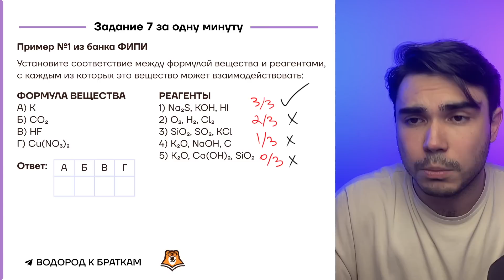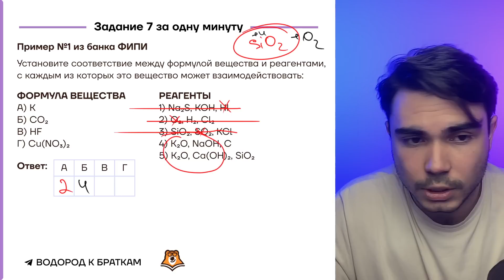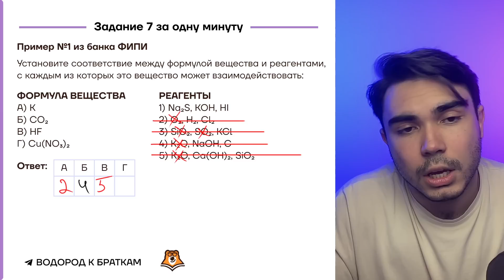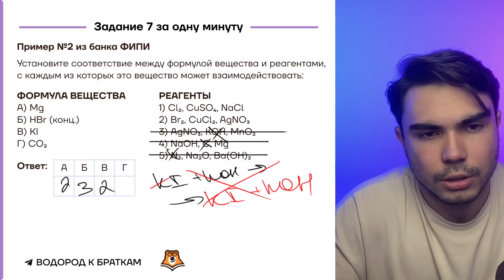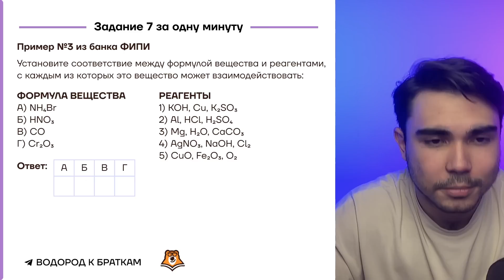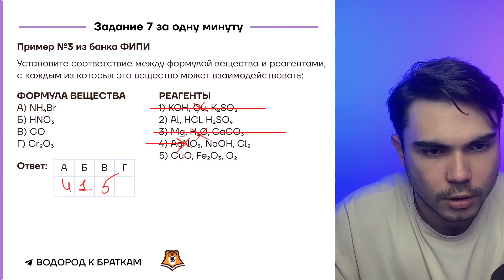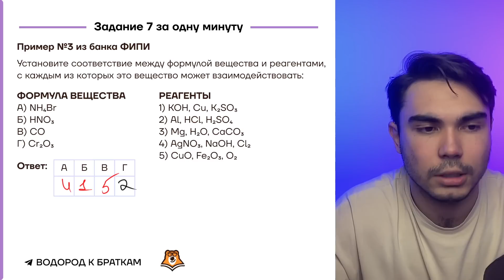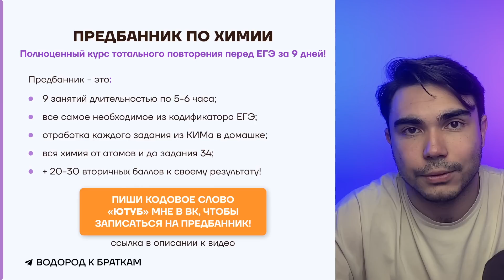Как решить задание 7 за минуту в ЕГЭ по химии?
👉 Забирай мой гайд для самостоятельной подготовки к ЕГЭ по химии со всеми темами и источниками и другие бесплатные полезные файлы из закрепа в телеграм-канале

🧑‍🔬 Я Богдан Чагин, готовлю 11-классников к ЕГЭ по химии в онлайн-школе «Умскул». Я подготовил 120 стобалльников, и больше 1 200 моих учеников сдали экзамен на 90+ баллов. Мой курс одобрен Министерством просвещения и включён в официальный перечень электронных образовательных ресурсов 🇷🇺

Я могу объяснить химию любым способом: и академическим языком, и с помощью простых примеров и ассоциаций. Материал усвоится сам — тебе не придётся заниматься постоянной зубрёжкой!

🍓 Готовься к ЕГЭ вместе с Умскул уже сейчас, чтобы точно сдать на максимум. Переходи по ссылке, чтобы записаться или задать вопрос